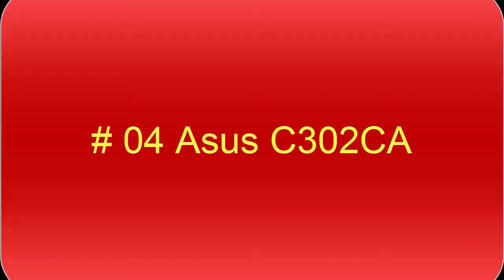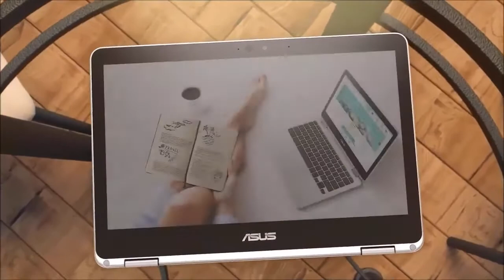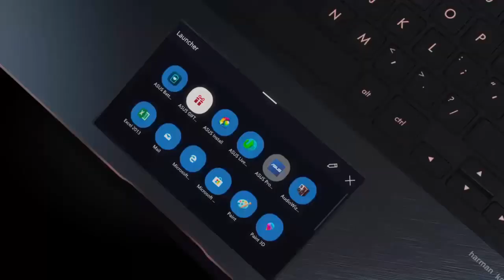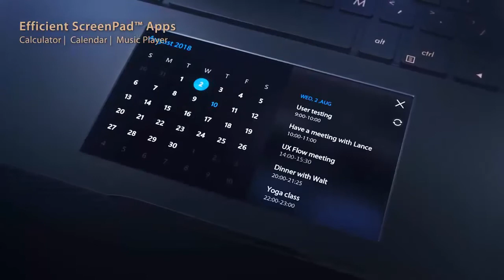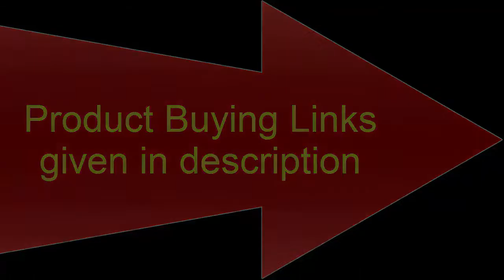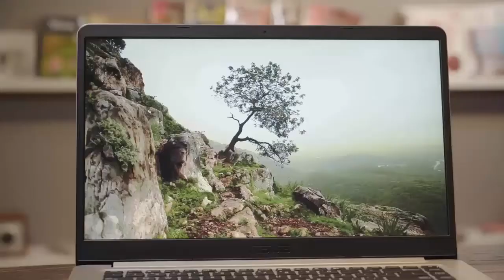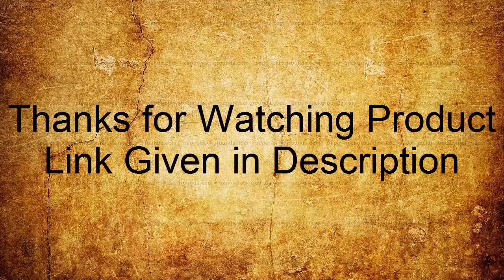5 Best ASUS Laptops in 2020 - ASUS Laptops Reviews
10. Asus ZenBook 13

09. Asus VivoBook E403NA

08.Asus Chromebook Flip C302CA

07.Asus ZenBook Flip 14

06. Asus ZenBook 14 UX433

05.Asus ROG Strix Hero II (GL504GM)

04. Asus C302CA

03. Asus ZenBook Pro 15

02. Asus ZenBook Flip 14

01. Asus VivoBook S15

1-Create Amazon Business Account
2- Give the Gift of Amazon Prime
3- Join Audible Gift Memberships
1- JOIN Amazon Business ACCOUNT
2- JOIN Amazon Wedding List

3- JOIN Amazon Prime Student